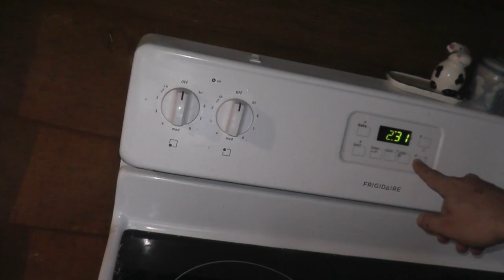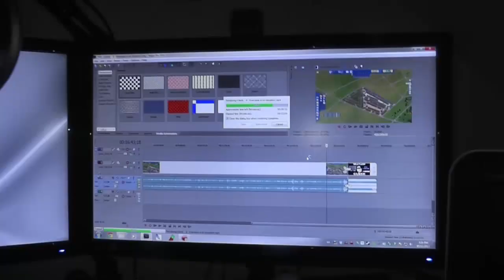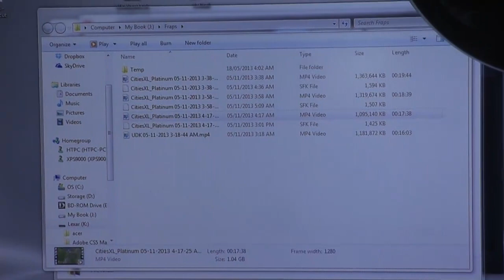Google Helpout, Menthol Vape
So google wants to get into the self help game so it seems.  go go google.  Also Tried the menthol vape today..yeah its ok.  The big question is..do I like scotch?